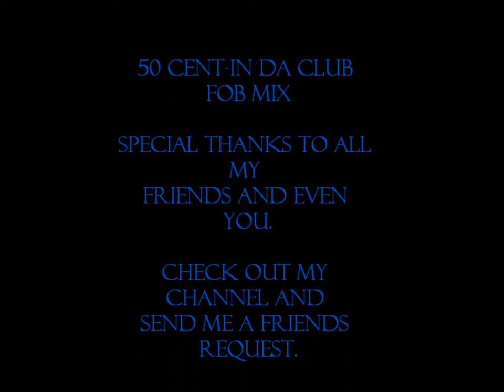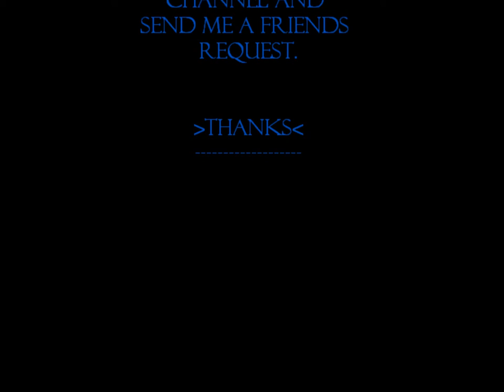Florida Fishing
fish i caught in florida-2011